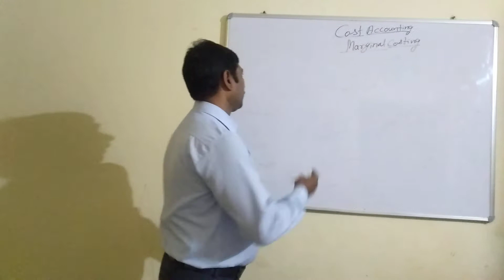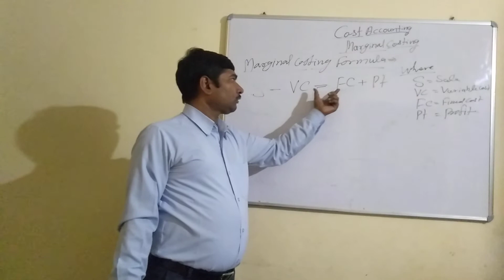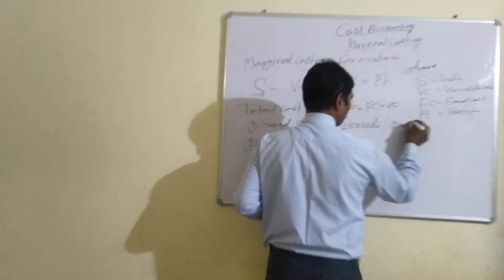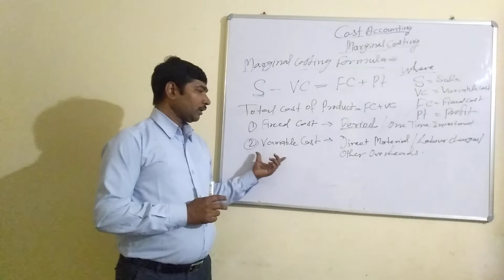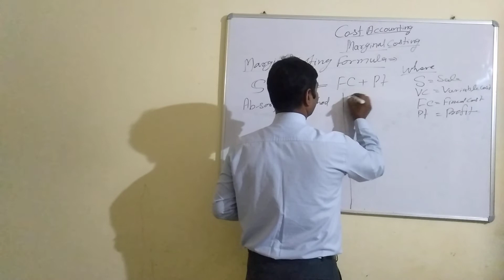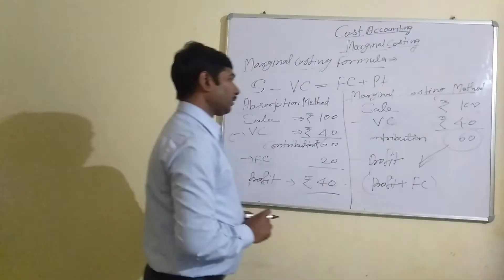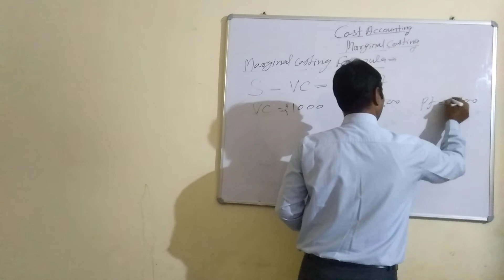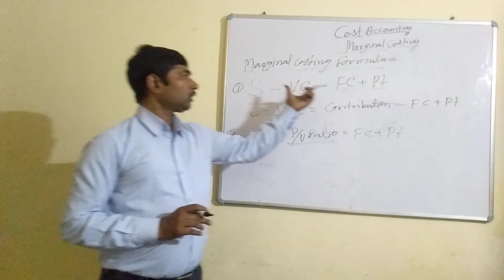MARGINAL COSTING -INTRODUCTION